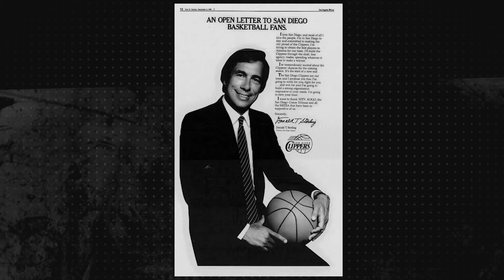10 NBA players who got BANNED for LIFE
Hey guys! Welcome to Athlete Power!
Today we will be looking at 10 historic occurrences that got players banned from the NBA.

ALSO, turn our post bell notifications on so you never miss an upload from us!